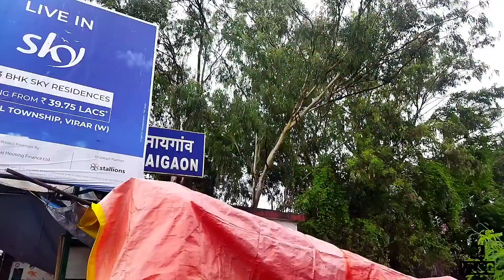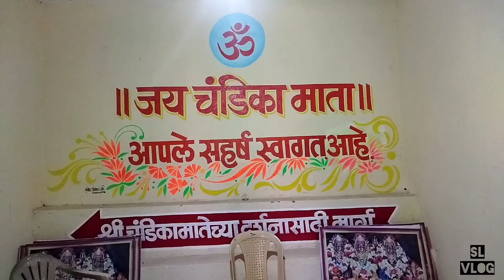चंडिका देवी मंदिर जुचंद्र | नायगाव | Chandika Devi Mandir | Juchandra | Naigaon East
चंडिका देवी मंदिर

चंडिका देवी मंदिर हे वसई आणि नायगाव जवळील जुचंद्र गावातील एक हिंदू मंदिर आहे, जे समुद्रसपाटीपासून ४०० फूट उंचीवर वसलेले आहे. हे माता चंडिका देवीला समर्पित आहे.

प्रचंड दगडी गुहेत वसलेल्या या प्राचीन मंदिरात चंडिका, कालिका, महिषासुरमर्दिनी आणि गणेशाच्या दगडी मूर्ती आहेत . स्थानिक मंडळींच्या मते 2018 मध्ये 60 किंवा 70 वर्षांपूर्वी डोंगरावर जाण्यासाठी फूटपाथ नव्हता.

2002 मध्ये भाविकांच्या सोयीसाठी पाच मजली इमारत बांधताना मंदिराचा जीर्णोद्धार करण्यात आला. ज्येष्ठ नागरिक आणि शारीरिकदृष्ट्या विकलांग लोकांसाठी लिफ्टची सुविधा उपलब्ध करून देण्यात आली आहे.
जुनचंद्र गावची कुलदेवी माता चंडिका आहे. वसई किल्ला बांधण्यासाठी येथून दगड नेण्यात आल्याचेही सांगितले जाते.

हिंदू दिनदर्शिकेनुसार दरवर्षी अश्विन आणि चैत्र महिन्यात येणारी नवरात्री मोठ्या उत्साहात आणि भक्तीभावाने साजरी केली जाते. चैत्र महिन्यात मोठी यात्रा भरते.

मंदिराच्या पश्चिमेकडून टेकडीवर जाण्यासाठी पायर्‍या असून सुमारे दोनशे पायऱ्या चढून जावे लागते. गाडीने किंवा आपल्या खाजगी वाहनाने वर जाण्यासाठी डोंगराच्या एका बाजूला थेट मंदिराकडे जाण्यासाठी रस्ता आहे.
मंदिरात जाण्यासाठी वसई रोड रेल्वे स्थानकावरून पोहोचता येते किंवा ठाणे वसई-दिवा मार्गावरील जूचंद्र रेल्वे स्थानकावर उतरून काही मिनिटे चालत टेकडीवर पोहोचता येते. मुंबईच्या पश्चिमेकडील रेल्वे मार्गावरील नायगाव रेल्वे स्थानकावरून उतरून आणि वसईला पोहोचल्यानंतर रिक्षाने जूचंद्र गावातील चंडिका देवी मंदिरात पोहोचता येते.